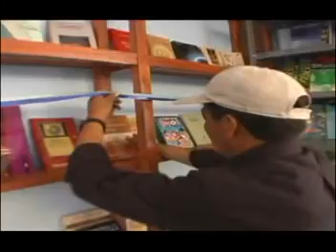Foro Educativo ZORROS DE ARRIBA PARTE 2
Foro Educativo Andahuaylas "Tres Retratos de la Educación Publica en el Perú"

Municipalidad Provincial de Andahuaylas Periodo 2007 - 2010